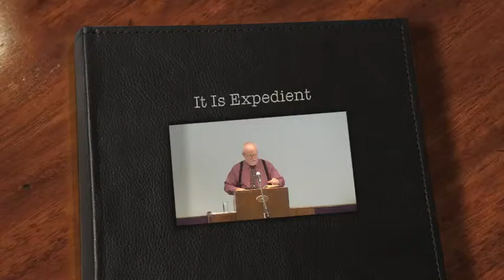2015 06 17 1900 It Is Expedient